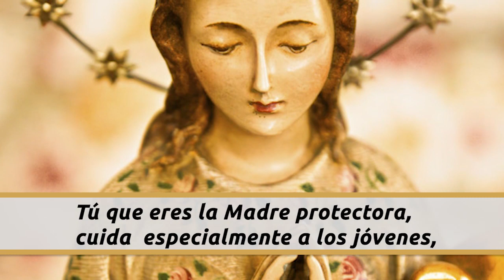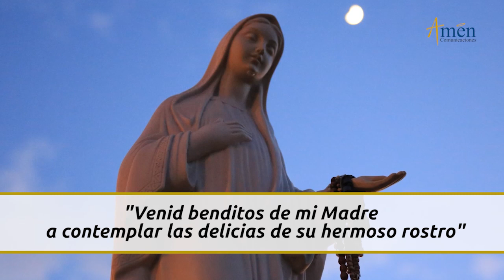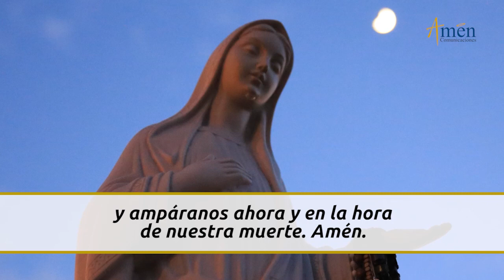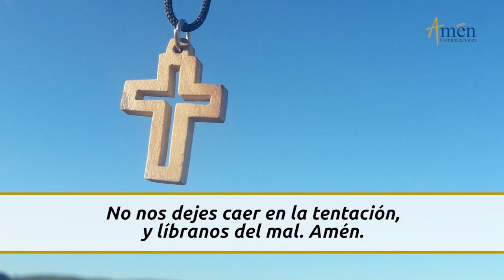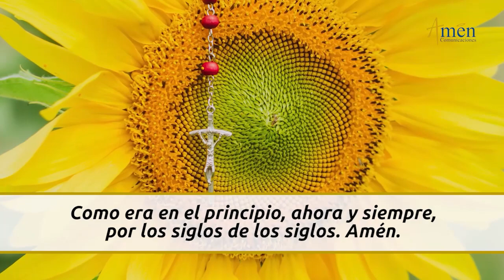Novena Virgen del Rosario l Dia 8 l Padre Carlos Yepes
👉 Novena Virgen del Rosario

Amen Comunicaciones y Padre Carlos Yepes te invitan a orar con nosotros